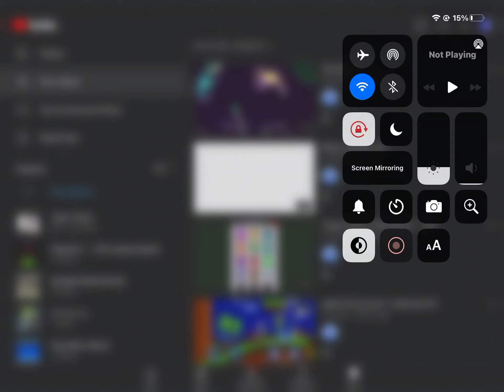This channel does not exist.